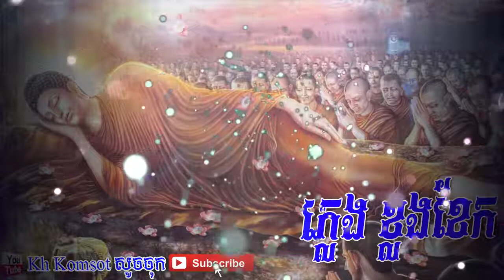dhamma talk new,san sochea online ,(Pleang Clorng ceak )Collection Play, Old song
ភ្លេង ខ្លងខែក សម្រាប់ពិចារណា(Pleang Clorng ceak )Collection Play, Old song
pinpeat khmer mp3, pinpeat orchestra, pleng pinpeat khmer boran
, ពិណពាទ្យ ស្គរធំ ពិរោៗ, ពិនពាទ្យ ស្គរធំ,ពិណពាទ្យ,ពិណពាទ្យស្គរធំ,ពិណពាទ្យ remix,ពិណពាទ្យខ្មែរ,ពិណពាទ្យ សម័យ,ពិណពាទ្យ remix 2017,ពិណពាទ្យ ហោមរោង,ពិណពាទ្យ សំពៅថយ,ពិណពាទ្យ សៀមរាប,ពិណពាទ្យថ្វាយគ្រូ,ពិណពាទ្យបុរាណ,ពិណពាទ្យថ្វាយបារមី, pin peat khmer,